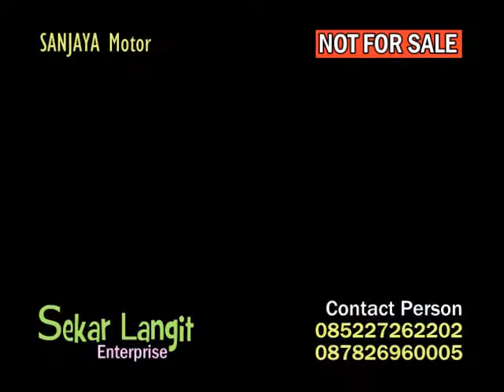SEBILANG PATILE TELU SEPTY Sekar Langit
Creative By. Capoeng Studio17